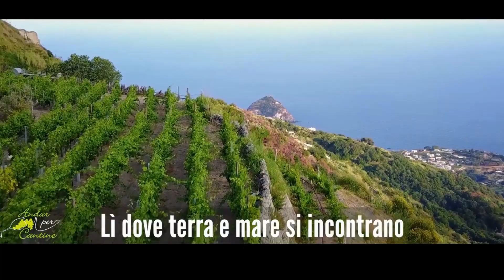Andar per cantine 2023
Dal 20  settembre al 1° ottobre 2023

Corale e cordiale. Familiare e speciale. Semplice e ricercata. Ė l’accoglienza che “Andar per cantine 2023” riserva ai suoi ospiti in questa sua quattordicesima edizione, dal programma ancora più intrigante e stimolante per chi voglia lasciarsi avvolgere e conquistare dalle innumerevoli suggestioni della natura, delle tradizioni e dei sapori dell’Isola Verde.